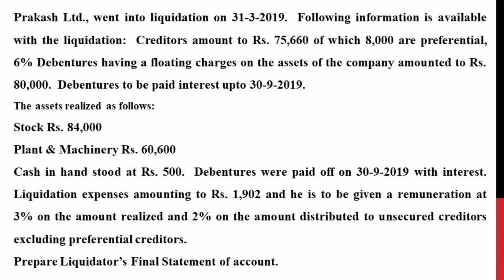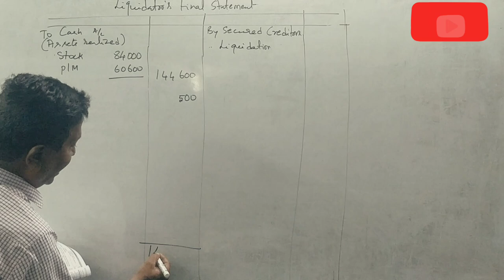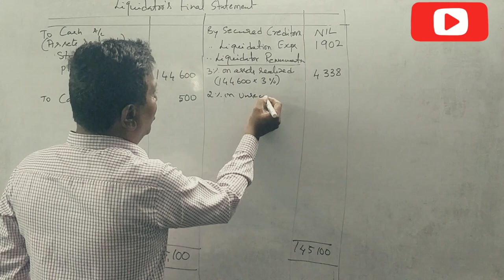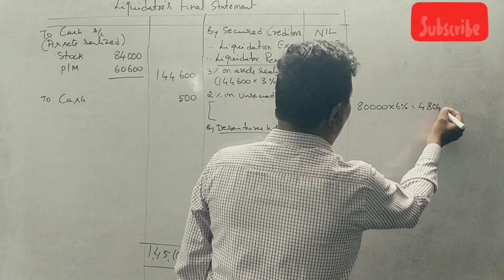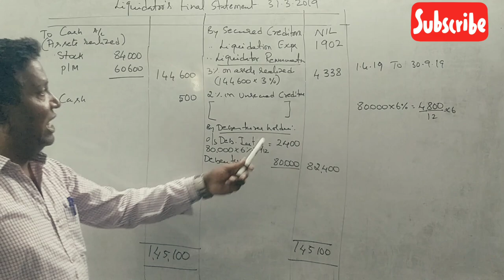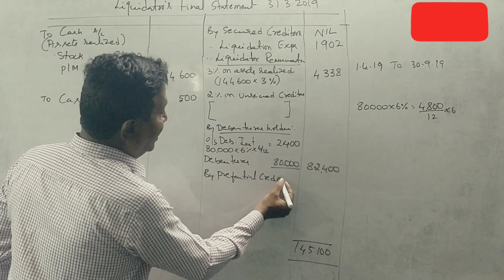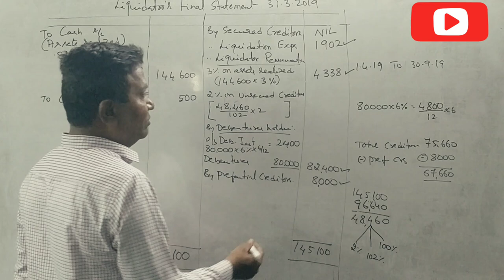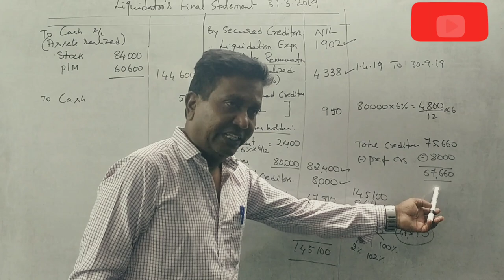Liquidation of a Company in Kannada PART 13 - B.COM 2011 Question Paper 15 Marks By Srinath Sir